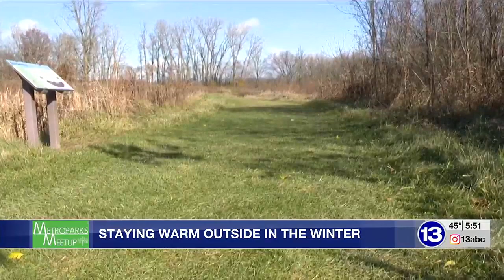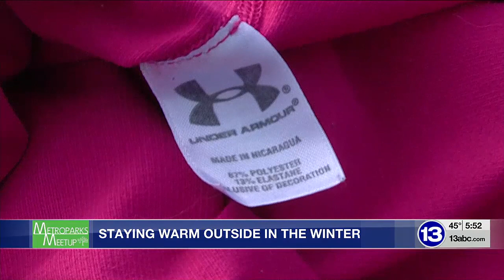Metroparks Meetup: Staying warm outside in the winter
With the weather getting colder, staying inside with a blanket and a cup of hot cocoa sounds like a perfect winter day.